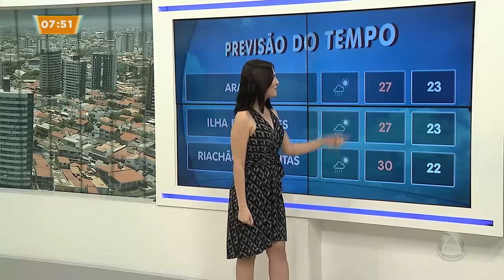Previsão do Tempo - SE NO AR